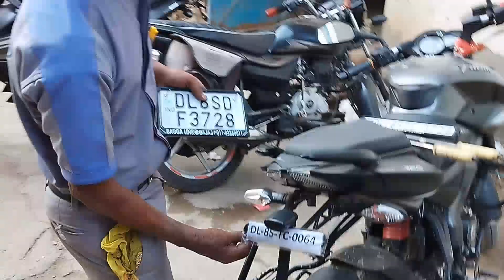मरते मरते बची आज बाइक चलने में 😭😭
bikeride
ladkiya bike kese chlati h
new number kese lgti h
bike ki number plate kb tk aati h
na 125 features
bike ki rc kb tk aati h
bike kese chlaye
ldki bike chala kese sikhe
bike kese chlaye
bike ki accessories
bike ki gear
love
bike rider
bike ki knowledge
bike ka mileage test
bike pulsar pulsar bike ke features
bike ke features ke bare m jankari
bike ki no. plate kab aati h
bike ki rc kab aayegi
bike ki no. plate kitne din aati h
bike ki no. plate kaha milegi
bike ki pehli service kab hoti h
bike new
new bike kese purchase kare

Musician: @iksonmusic